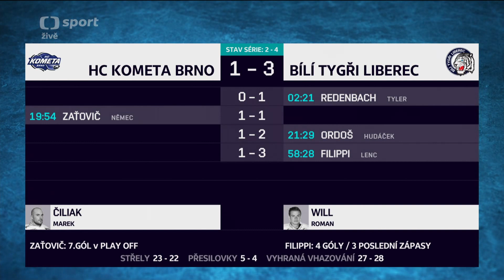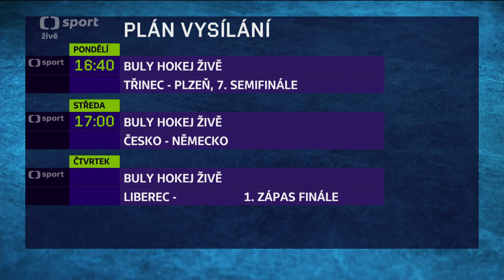Euro Hockey Challenge 2019 - Česko - Rakousko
Zdroj: Česká Televize - Studio Buly
2019